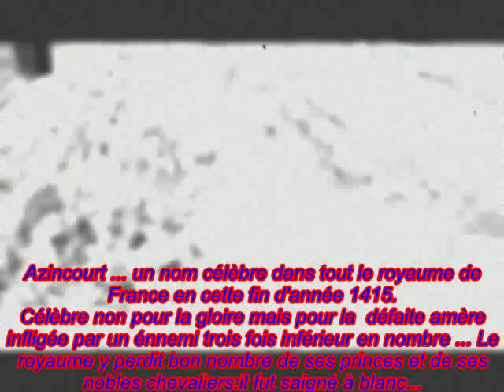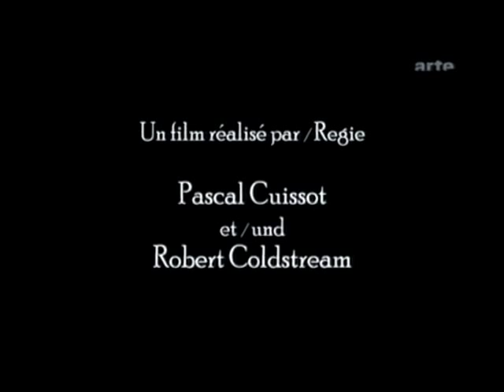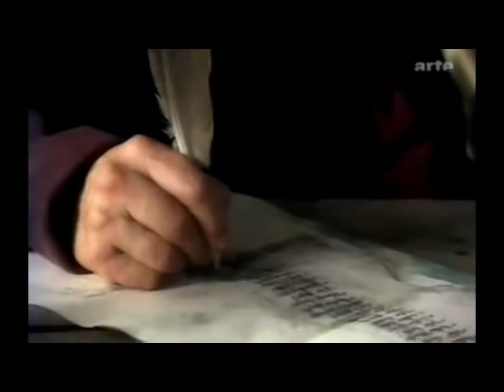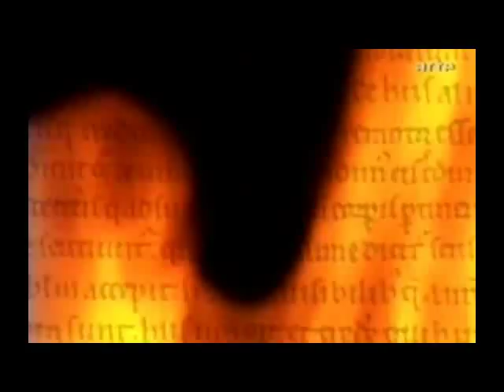La bataille d'Azincourt 1415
La bataille d'Azincourt (Artois) (Battle of Agincourt en anglais) se déroule le vendredi 25 octobre 1415 pendant la guerre de Cent Ans. Les troupes françaises, de quelque 18 000 hommes, y tentent de barrer la route à l'armée du roi anglais Henri V, forte d'environ 6 000 hommes et qui tente de regagner Calais, anglaise depuis 1347, et donc par-là même l'Angleterre. Débarquée dès le 13 août au lieu-dit Chef-de-Caux, près de la ville d'Harfleur, l'armée anglaise parvient au bout d'un mois et demi de siège (17 août-7 octobre 1415) à prendre cette dernière, s'assurant ainsi d'une tête de pont en Normandie. Jugeant la saison trop avancée, Henri V se refuse à marcher sur Paris, et comme son aïeul Edouard III en 1346, il se dirige alors avec son armée vers le Nord de la France en vue de rembarquer vers l'Angleterre. L'ost du roi de France parvient à rattraper les Anglais le 24 octobre. La bataille qui s'ensuit se solda par une défaite importante pour le camp français : la cavalerie lourde, rendue moins efficace par un terrain boueux et les retranchements anglais, est transpercée par les archers en majorité gallois[réf. nécessaire], équipés de grands arcs à très longue portée.

Cette bataille, où la chevalerie française est mise en déroute par des soldats anglais inférieurs en nombre, est souvent considérée comme la fin de l'ère de la chevalerie et le début de la suprématie des armes à distance sur la mêlée, suprématie qui ne fait que se renforcer par la suite avec l'invention des armes à feu. Elle est, en réaction, une cause majeure de l'épopée de Jeanne d'Arc, puis de l'investissement dans l'artillerie qui deviendra une spécialité française.

Pour les Anglais, cette bataille reste l'une des victoires les plus célébrées, notamment par William Shakespeare dans une pièce de théâtre, Henri V.